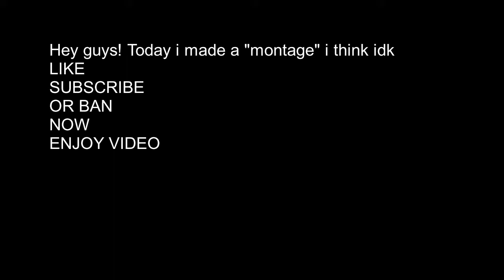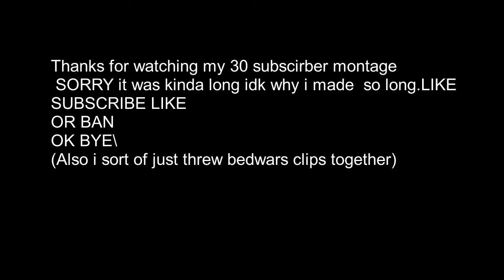30 Subscriber montage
My pc acer nitro 5 nvidia geforce gtx 1080.
My mouse Redragon griffin
crazy kid twitter
Thanks